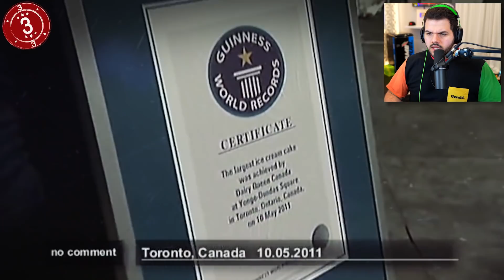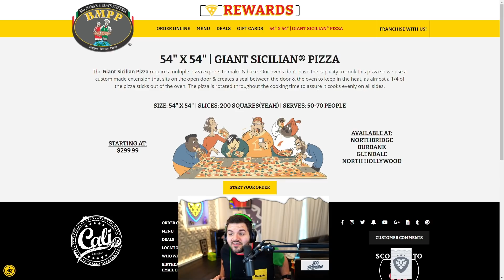Top 10 CRAZIEST food records in the WORLD